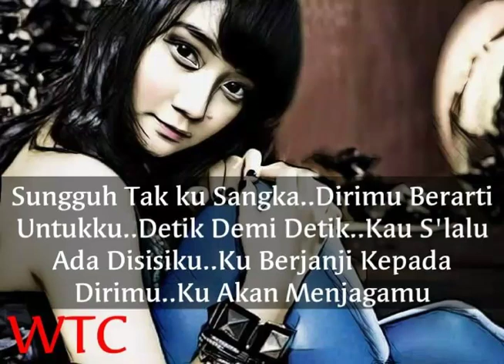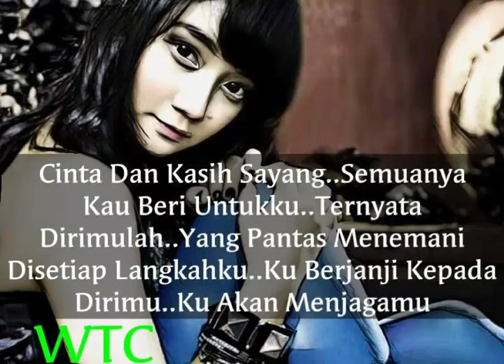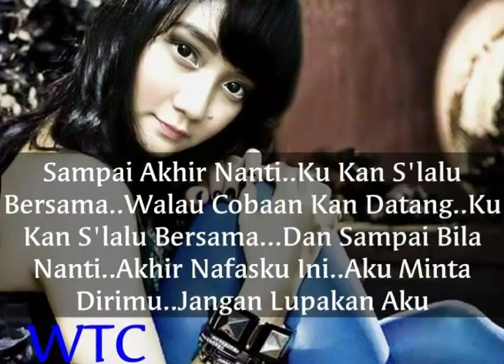New Syclon Dirimu Berarti Untukku(Video Lirik)